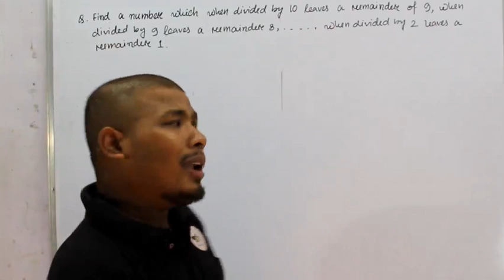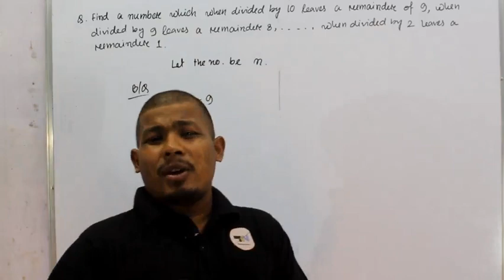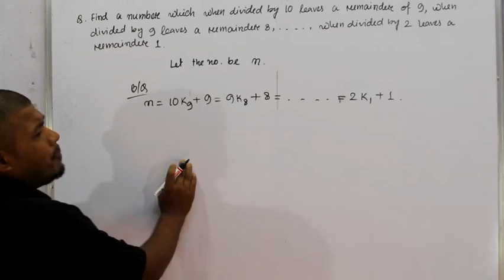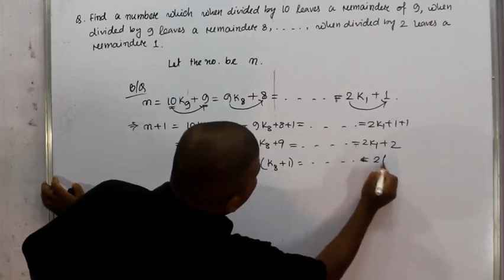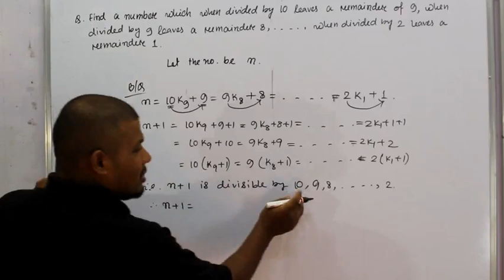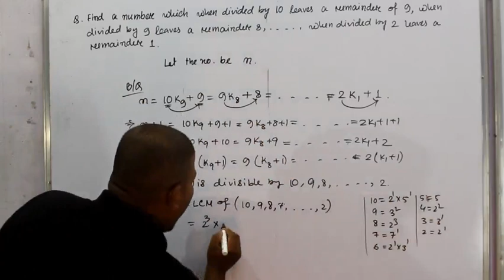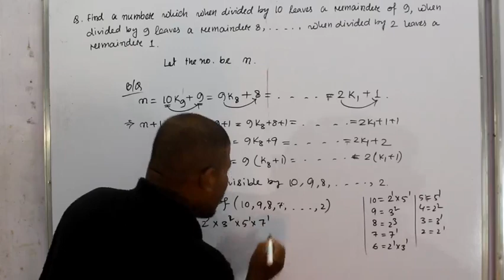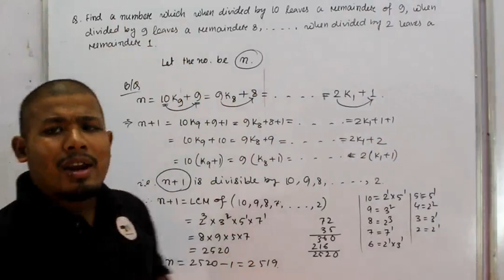MATHEMATICS OLYMPIAD 11 ASSAM ACADEMY OF MATHEMATICS(AAM)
Come learn mathematics with Jagdish Sir and make yourself as a hero of Mathematics.Respected parents and Teachers and dearest students mathseducation is completely new YouTube platform to earn knowledge so first make us more stronger please do subscribe, comments and share this channel.Thank You.